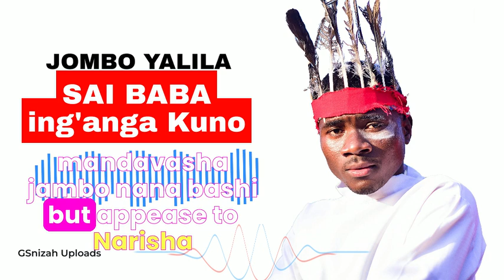Saibaba Ing`anga Kuno Ft Shanaty Uku Tannah Jombo Yalilila!!!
TOP AND FAST UPRISING CONSISTENT ARTIST HAS DROPED NEW AUDIO BANGER WHICH  FEATURES  TWO PASSIONATE UPCOMING -SHANATY UKU TUNNAH
..IN THIS HIT SONG SAIBABA HAS EXPRESSED GRATITUDE TO HIS FANS AND LOVELY LISTENERS OF HIS UNIQUE AND CREATIVE STYLE OF MUSIC WHICH ALWAYS CARRY MORAL VALUES, THE SONG IS TITTLED JOMBO YALILILA